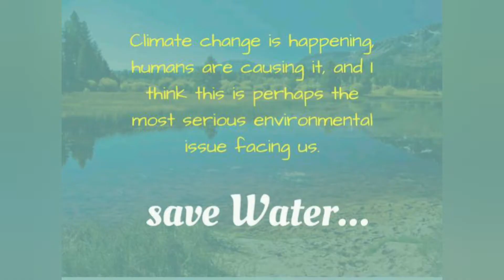|World Nature Conservation day| July 28 , 2020|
World Nature Conservation Day 2020: Know the importance and significance of the day

Celebrated across the world on July 28, World Nature Conservation Day is yet another important day that reminds us of the importance of nature in our lives and why we need to conserve it. The day gives us an opportunity to raise awareness about the conservation of nature and encourage sustainability.

Musician: @iksonmusic